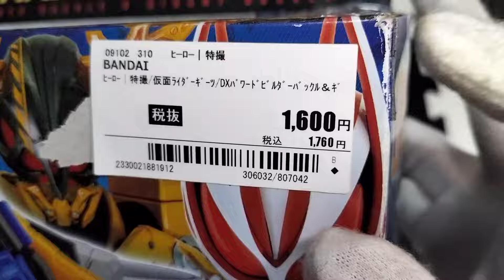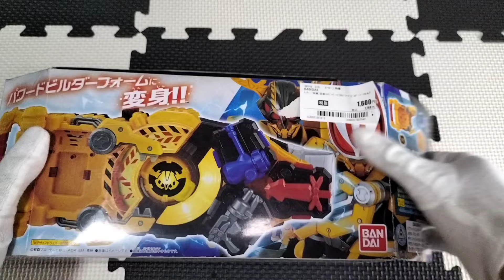欲しかったパワードビルダー